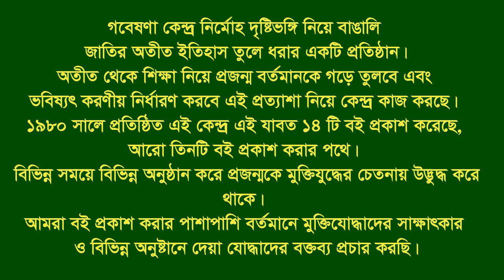Interview of Md Obaidul Akbar * Boalkhali. CTG. F Fighter. F F.